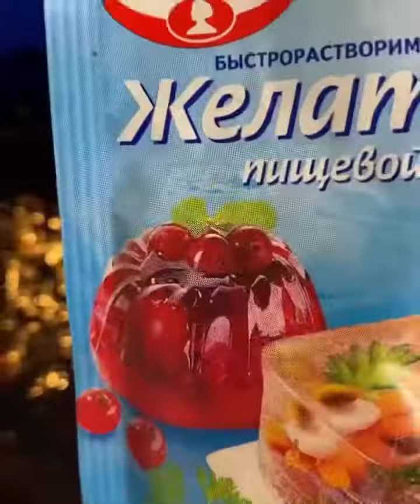ЯГОДНЫЙЧИЗКЕЙК БЕЗУМНО,как вкусно ягода может быть любая🍒🫐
Вторая моя попытка приготовить чизкейк
Первая,как поняли была не удачная
Рецепт понравился пропорции хорошие,но потратила целый день на выпечку коржа,но он не оправдал мои ожидания.

Поэтому делюсь рецептом ЧИЗКЕЙКА без заморочек.

ИНГРЕДИЕНТЫ

Корж
🥨Печенье песочное 300 гр

Начинка
➕10гр желатина быстрорастворимый

Заливка
 ♾Из остатка смородины
Жмых (любой ягоды) 4 ч.л
♾400 мл воды
♾10 гр желатина

Джем

🔝300 гр смородины(можно любую ягоду)
🔝200 гр сахара
🔝10 гр желатина

⭕️Желатин быстрорастворимый добавляем постепенно в горячий джем постоянно помешивая,но не даём закипать❗️

Чизкейк
Получается в меру сладко-кисло если хотите сладкий,то больше сахара в джем добавляйте

Как достать чизкейк без дефекта

 ❗️Полотенце намочить горячей водой и приложить к форме сбоку
❗️Для лучшего эффекта прогореть феном

❌низ кольца оберните пищевой плёнкой или фальгой,чтобы заливка не вытекала
❌Корж убрать в морозильник на 15 мин,чтобы застыл
❌Выливаем не сразу всю заливку
Сначала ложкой стл. В морозильную камеру на 10 мин и потом только всю выливаем
❗️Чтобы ягоды не подняли вверх надо убрать в морозильную камеру на 3 мин

Убираем в холодильник на 3 часа,а лучше на ночь и подаём к столу в охлаждённом виде.

КАК ВИДИТЕ ПРИГОТОВИТЬ ЧИЗКЕЙК ДОМА С КРАСИВОЙ ЗАЛИВКОЙ НЕ ТАК СЛОЖНО💯

ГОТОВЬТЕ НА РАДОСТЬ РОДНЫМ И БЛИЗКИМ❤️
ПРИЯТНОГО АППЕТИТА 😋